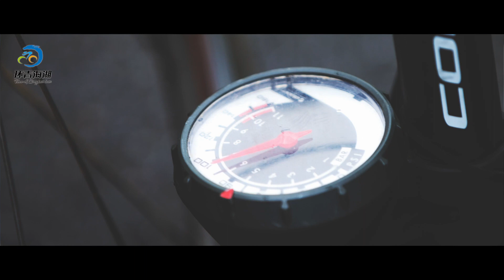Best of Tour of Qinghai Lake 2018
From Sunday 22nd of July to Saturday 4th of July 2018, the 17th Tour of Qinghai Lake includes 13 stages for a total length of 1841 kilometers.
Hernan Aguirre is the winner of the Tour of Qinghai Lake 2018.
He also wins the KOM Jersey
Dušan Rajović  wins the points classification